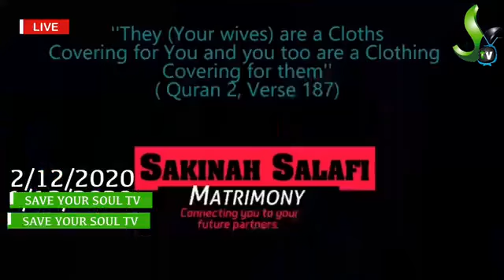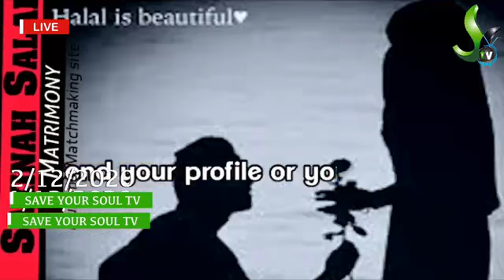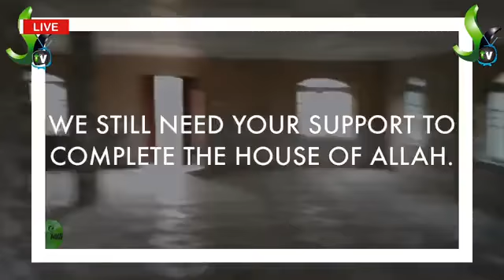IMORAN PATAKI FUN AWON ODO NIGERIA 🇳🇬🇳🇬🇳🇬 A BIG ADVICE FOR NIGERIA YOUTHS 🇳🇬🇳🇬🇳🇬